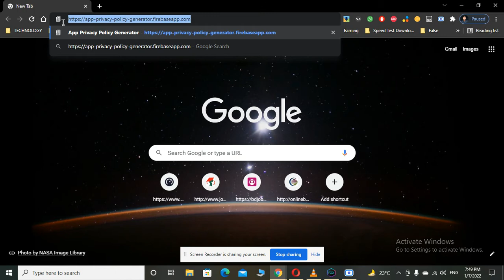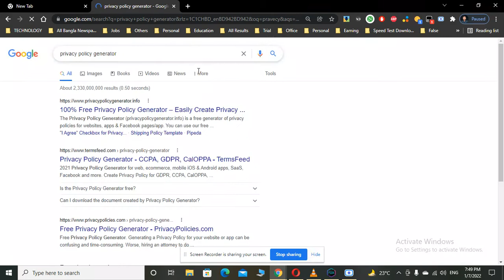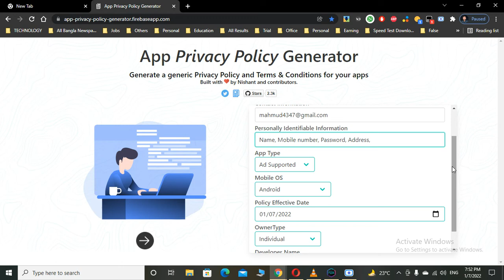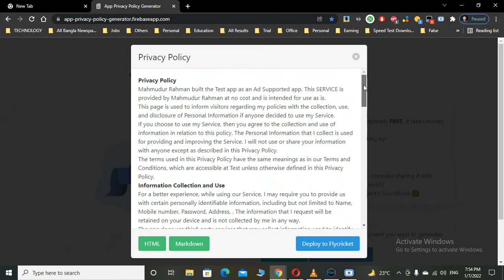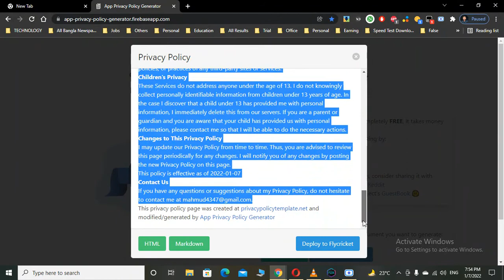How to Generate Free App Privacy Policy. Bangla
How to make privacy policy in google play console 2022 Bangla